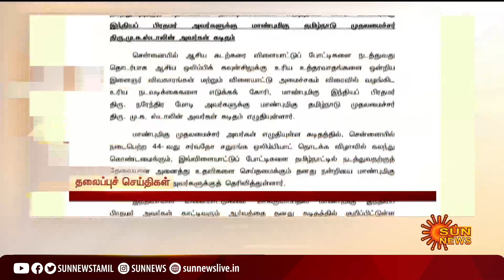Headlines Now | Night 9 PM | 29-07-2022 | Sun News | Tamil News Today